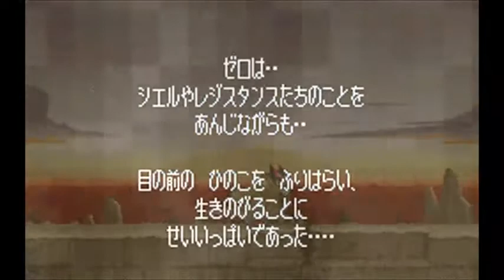ZeroC2_Remastered Music Video Edit Test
I have a dream where we can play the Zero games with the beautiful remastered music...

Widescreen hack and no music cheat thanks to Prof.9. Japanese addresses thanks to Nigoli